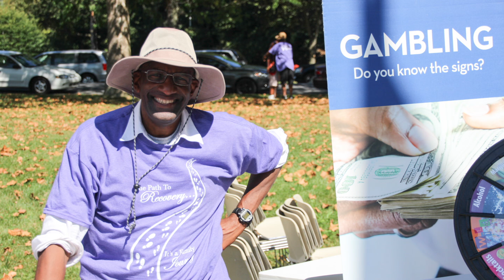2017 Recovery Walk